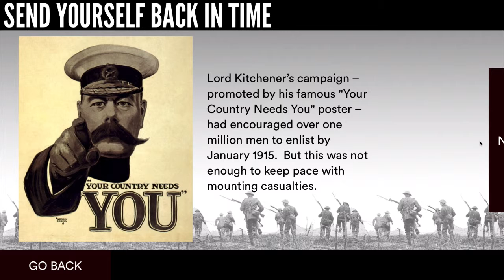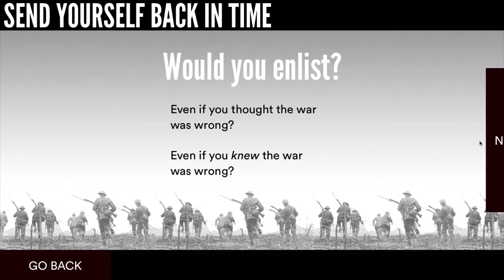Demonstration exhibit - timeline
This shows an interactive timeline exhibit, created using Darwin. Visitors can explore the timeline, branching off to answer quizzes, watch videos and in one case can 'imagine' being a conscientious objector. Darwin's animated elements add life to the pages and can be used to guide visitors to certain areas of the screen or controls.

This exhibit is available to download with the trial version of Darwin.